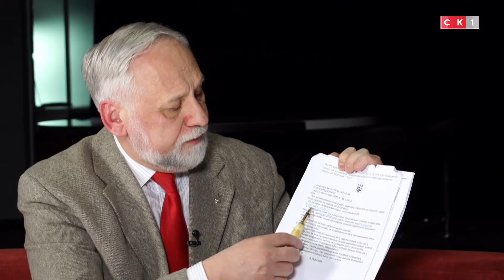Післямова: Юрій Кармазін / 26.03.2019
ЮРІЙ КАРМАЗІН — кандидат на пост Президента України, голова Партії захисників Вітчизни, гетьман українського козацтва у студії СК1.

Навіщо гетьману Президентська булава? Чим відрізняється від інших кандидатів? Як збирається перемагати на виборах?